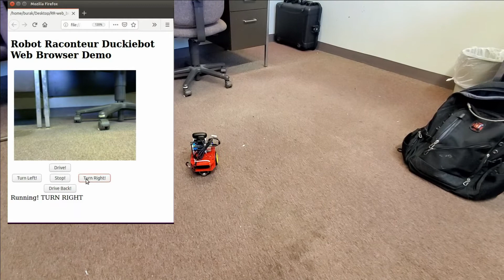Browser-based Duckiebot Control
Robot Raconteur uses Pyodide to implement browser based control of Python. Done by Burak Aksoy in an ARM supported project.